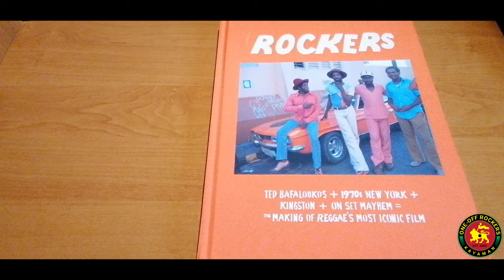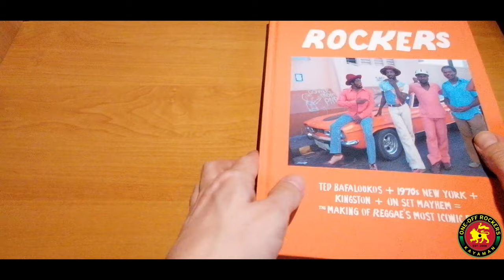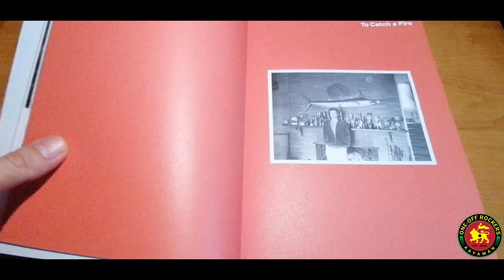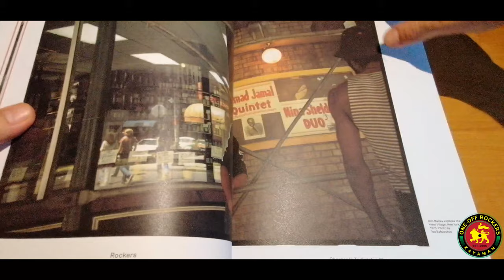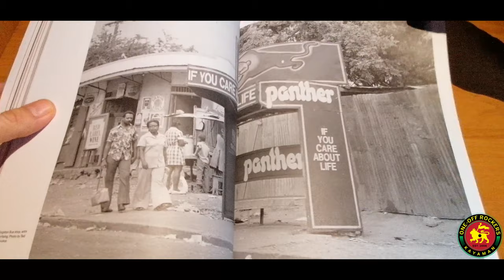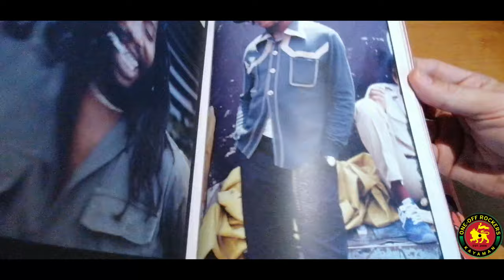Look into the book - Rockers: The Making of Reggae’s Most Iconic Film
Amazing book showing the reggae scene of late 70s Jamaica. Rockers’ director, Ted Bafaloukos’  story of the making Rockers and the tale of a Greek immigrant from a family of sailors and his move to New York. Bafaloukos fell in love with reggae when it was still just an underground facet of Jamaican culture in the City. His experiences in New York led him to shoot Rockers, praised for the portrait it paints of Kingston's late 70s music scene along with its unique style, mentality and fashion. The director’s experiences in Jamaica and New York between ’75 – ’78 provide stories  including gunshots at his first ever reggae concert in Brooklyn, the director’s bizarre arrest for suspicion of being a CIA operative, paranoia at the Bob Marley compound, musicians-turned actors' "rude boy" antics, and naturally, sympathetic, highly descriptive recollections of the music that first drew Bafaloukos into Jamaica's music and culture.Collection of photographs taken all together, the text and images within Rockers will uncover new facets of this all-important era in Reggae music.

This video is just for promotional use only of this great book and movie.